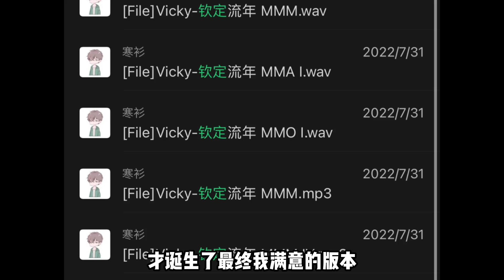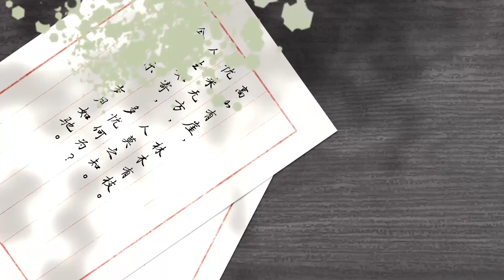糟了！这古风小清新怎么这么烫嘴？【Vicky宣宣】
Halo ，大家好，这里是Vicky宣宣的频道。
一个热爱音乐的学生党，小提琴专业。
平时喜欢写写唱唱，用音乐表达我眼中的世界
或许不够成熟，或许不够全面，
但音乐好比人生，每一阶段都是新风景~
我希望我的作品可以给大家带来快乐，能在短短的几分钟内疗愈你的心~